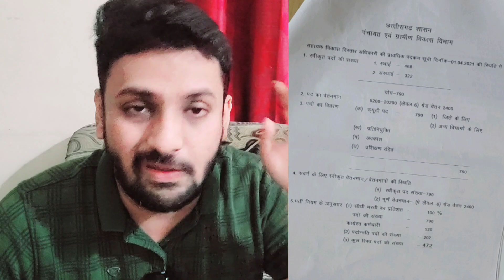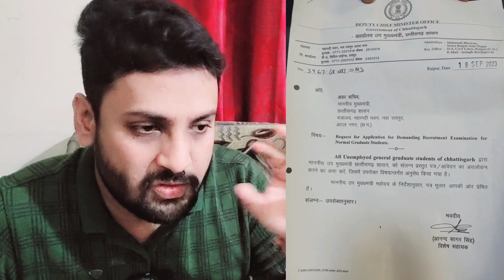सनसनीखेज QUESTIONS🔥 || HW/ADEO/RI/CSEB/CMO आदि भर्तियों से संबंधित😱 || M.IMP भर्ती मामला COURT में🔥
REGARDS